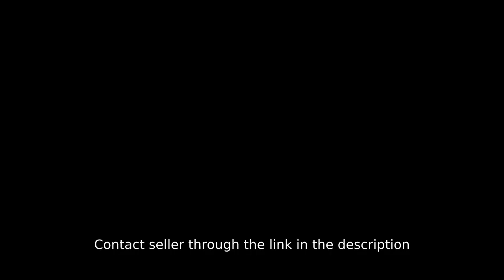ANTONELLO - NRFO AT PORTOFINO HEIGHTS (PHASE 1, BLK 3, LOT 2)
House Type: Single Detached House
Number of Bedrooms: 5
Number of Bathrooms: 5
Floor Area in sqm: 286 sqm.
Lot Area in sqm: 382 sqm.
Number of Floors: 2
Number of Car Parking Spaces: 2